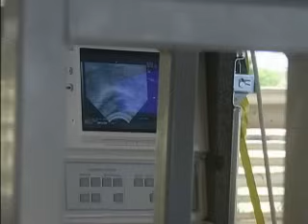Manejo de una Granja Porcina (Parte 1) Cap 11